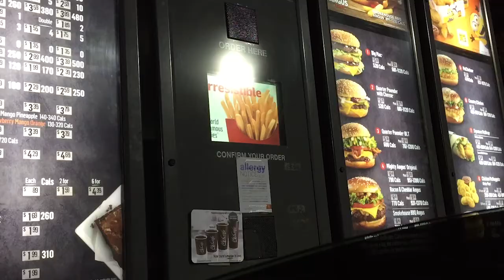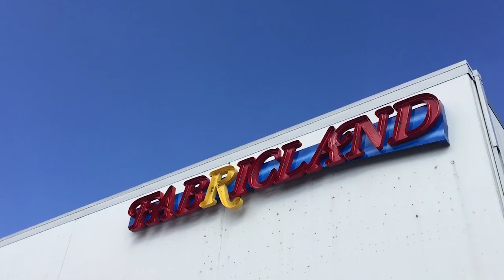WV26 // 2017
VLOGS 2017 // WEEK TWENTY - SIX

Hey guys, it's officially the halfway mark on the weekly vlogs!!! This is so exciting and I'm really glad I'm always half way done for the year. Hope you guys enjoy! (:

I N S T A G R A M : @2201pm

Steve Lacy - C U GIIIIIRL
VACATIONS - Home
VACATIONS - Young
Coldplay - Lovers In Japan (Osaka Sun Remix)
Takuya Kuroda - Sometime, Somewhere, Somehow